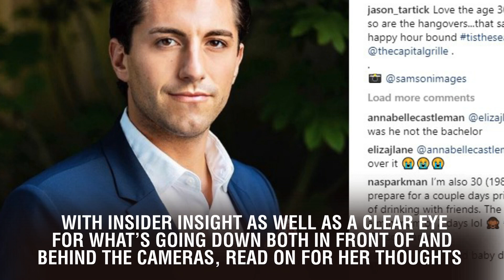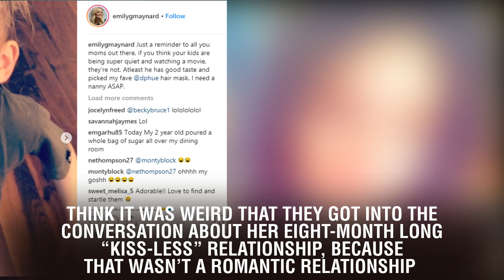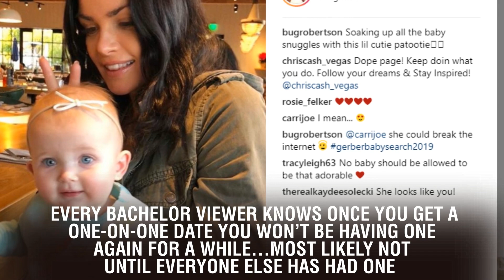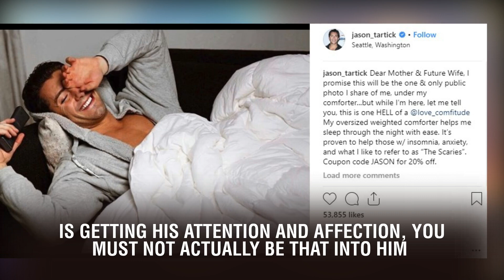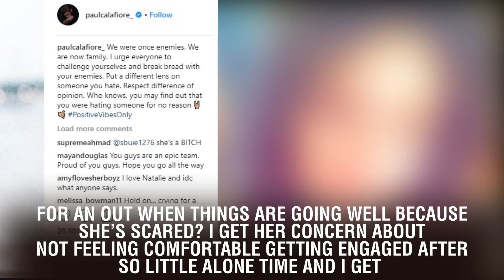'Bachelor' Season 23, Week 5 Recap: That Steamy First Kiss and That Awkward Goodbye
'Bachelor' Season 23, Week 5 Recap: That Steamy First Kiss and That Awkward Goodbye. Because she's been there and done that, literally, former Bachelor contestant/tear fountain Ashley Iaconetti is recapping this season of The Bachelor for Cosmopolitan. With insider insight as well as a clear eye for what's going down both in front of and behind the cameras, read on for her thoughts.  There are four main things to discuss this week: Heather’s first kiss, Elyse’s bizarre exit, Cassie’s chemistry, and the Nicole v. Onyeka drama. I thought Heather’s first kiss was magical and I was so proud of her for looking like she knew what she was doing during it. Colton did a great job, too. I love that he took command and made it as non-awkward as humanly possible. BTW, that hands to the face move was so good because a) it’s that a sexy move, and b) it shielded her face from the camera just in case it got sloppy. But it didn’t!  Listen, I don’t care if the date played up the corniness with all the close-ups on their lips and the fireworks. All I care about was that the build-up to the kiss made me feel like I was living it and/or watching a truly great rom-com. My anxiety watching it was even more heightened because United Airline’s Wi-Fi had me watching this episode in ten second intervals.  Heather is never going to regret waiting until 23 to get her first kiss! She had her first kiss with THE BACHELOR UNDER FIREWORKS IN THAILAND! COME ON! Side note: I did think it was weird that they got into the conversation about her eight-month long “kiss-less” relationship, because that wasn’t a romantic relationship … that was a friendship. It was Heather and the producers’ effort to make her look a little less inexperienced than she actually is.    I think it made people more confused as to why she hasn’t kissed anyone until 23. I think people would get it if she was like, “Hey, I was never a